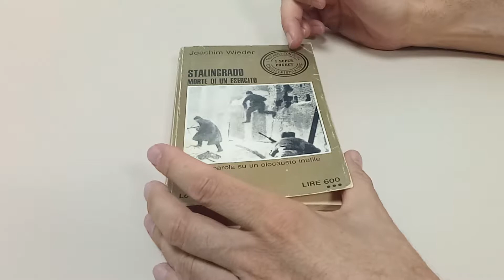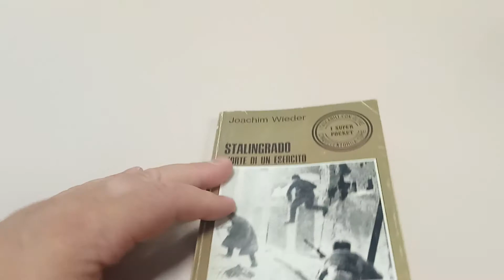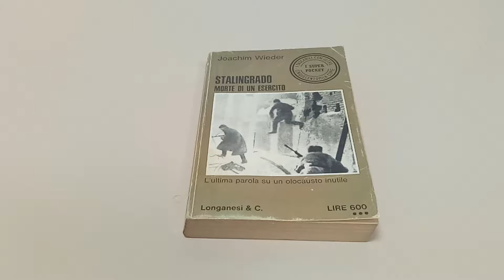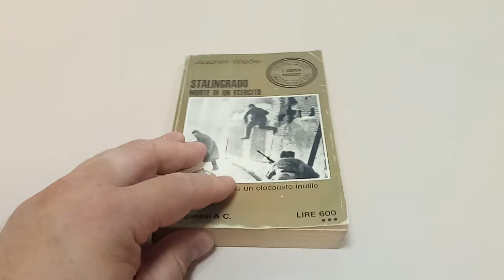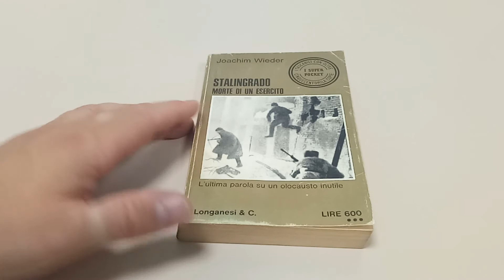Stalingrado morte di un esercito - Longanesi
Edizione Longanesi 1972